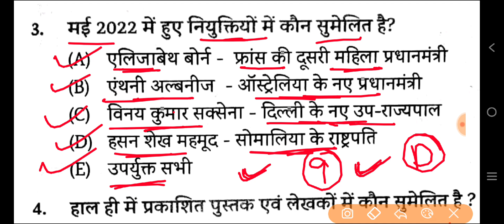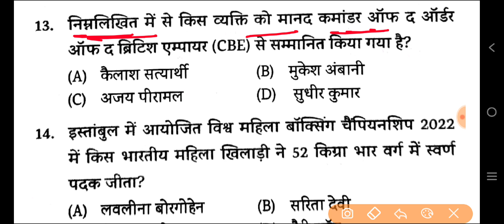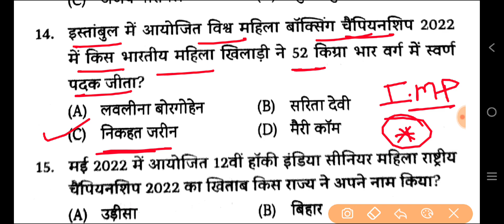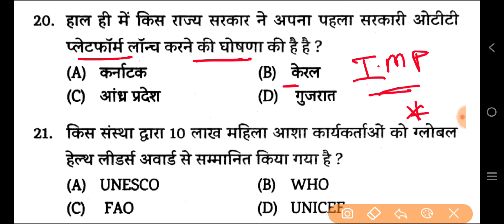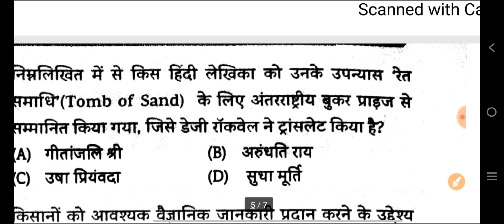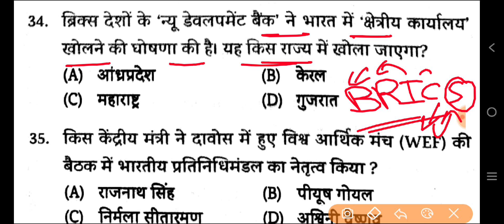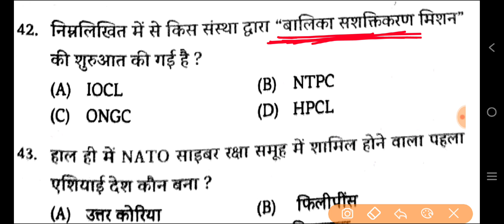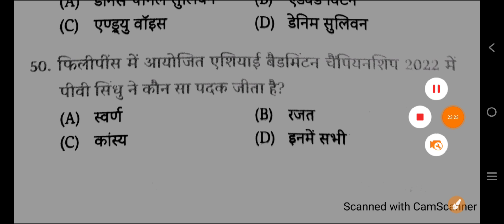UP B.Ed Entrance Exam 2023 || Current Affairs Class | Gk + CA TOP 50 Questions | 6 प्रश्न आएगा पक्का